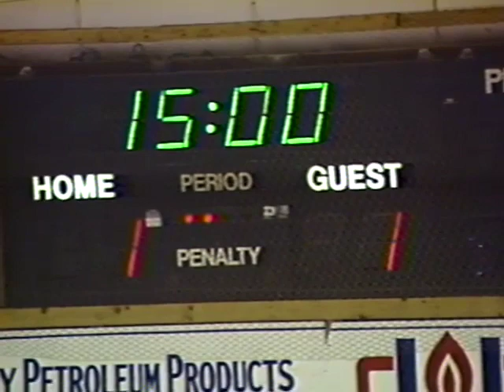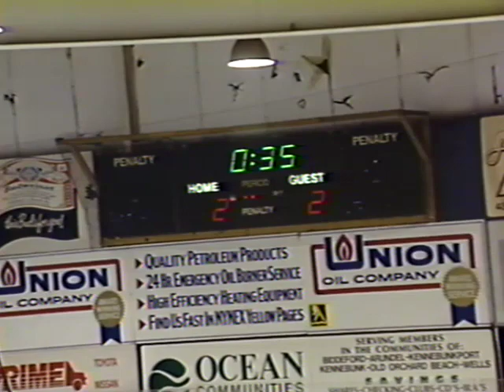Ice Hockey - 1991 - TA (5) v Cheverus (4)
A classic game from the Biddeford Ice Arena back in 1991.  This one goes right down to the last second! Both goalies play great games and make save after save. TA takes the victory with a great team effort. Jay Harper is on the call for this one courtesy of the CTV30 library.